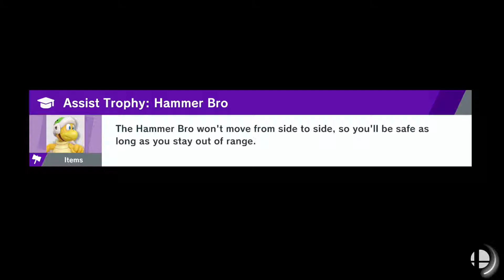Shmeckfest: Zeson's Cooldown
Zeson (Incinaroar) vs MChan (Greninja)

Summary: Zeson needed some cooldown from MChan's "wawta" for no reason. Hehehe, nah not really, He wanted to try this match out too.